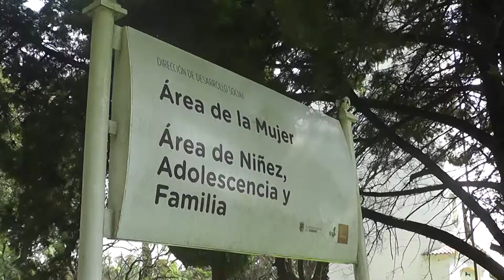ÁREA DE LA MUJER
En la actualidad, la violencia contra las mujeres es una de las violaciones de los derechos humanos más extendidas, persistentes y devastadoras del mundo. La Municipalidad de Crespo se hace eco de esta situación, por eso, en septiembre de 2016 inauguró un área específica para tratar y concientizar acerca de esta problemática. Conoce sus funciones y actividades.